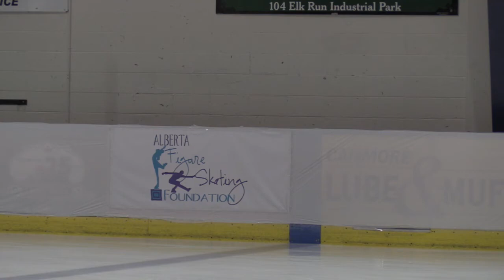Keaghan Ruiter - Pre-Novice Women (D) Free Program - 2017 Canmore Fall Invitational